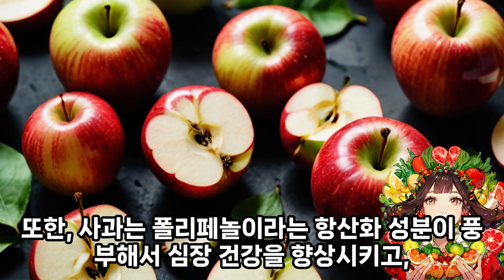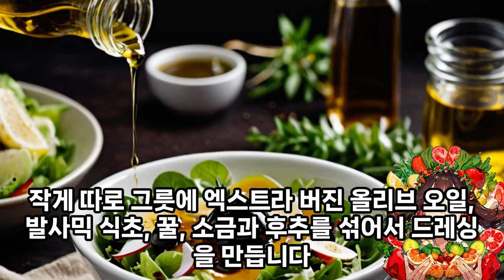EP.013ㅣ#사과의효능 ㅣ하루 한가지 과일과 채소의 효능과 효과, 부작용을 단 1분만에 알아봅시다. 여러분의 건강을 위한 단 1분의 투자